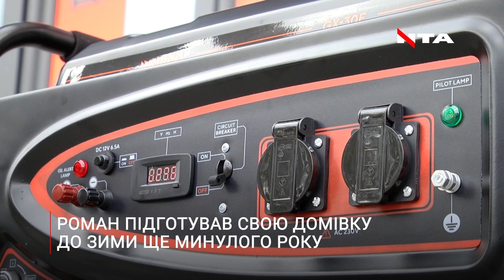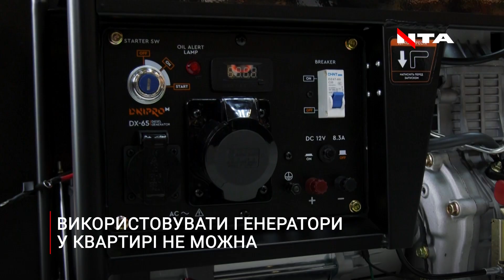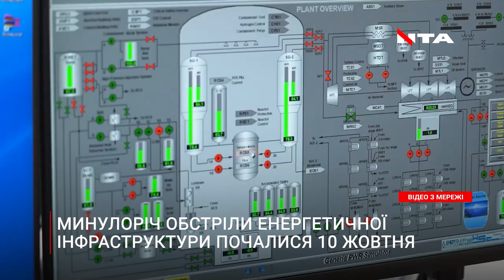Готуйте генератори восени: скільки цьогоріч доведеться заплатити за підготовку до зими?